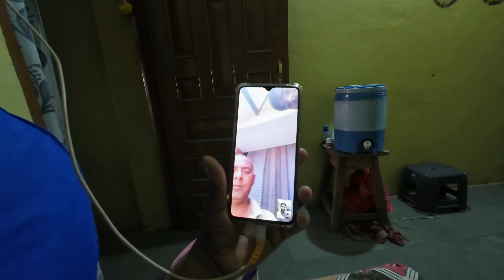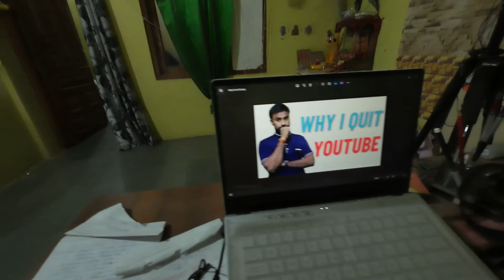Why I Quit Youtube Channel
Guys Welcome To Another New Vlogs
Is Channel Par Ham Apni Daily Life Problems Ko Solve Karne Ka Paryas Krege Taki Ap  Bhi Hame Dekh Kar Apni LIfe Ko Thoda Bahut Change Kar Sake

My Gear